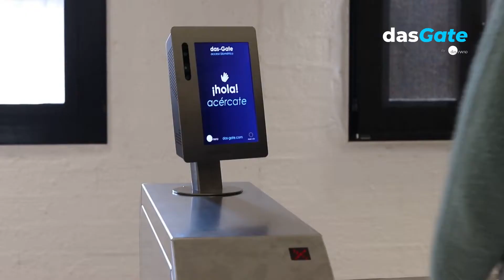dasGate - Acceso por biometría facial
Las soluciones biométricas de dasGate están desarrolladas para mejorar los procesos de gestión y control de los accesos.

dasGate ofrece la mejor experiencia de acceso para todos los usuarios y mejora la seguridad de las instalaciones en las que se integra.